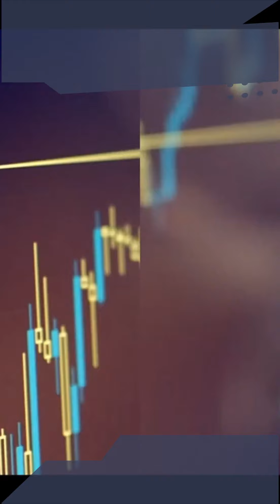The easy way to follow Forex